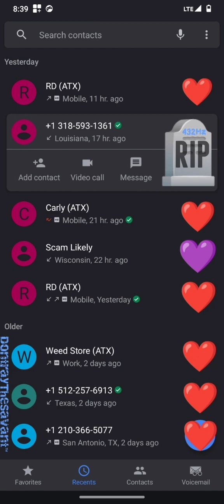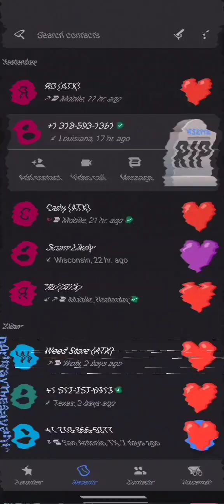Kevin Gates - Sober State of Mind (432 Hz ReMastered)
I've been dying inside for a long time now...--... physicaly, emotionally, and mentally --- to(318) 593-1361, I don't give a fuck about your past, what you think I owe you, your struggle, your remorse, your life, your fucking funerals. --. it doesn't exist anymore. it's not something I need in my life for my life to continue 💯